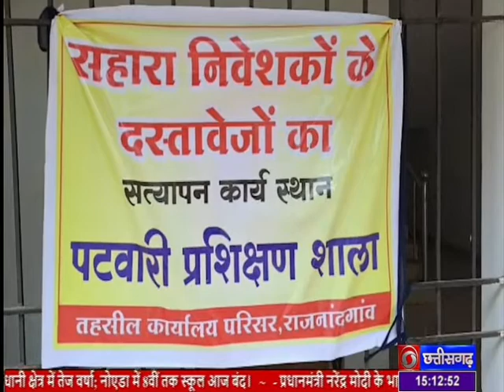सहारा कंपनी के निवेशकों को रकम वापसी का सिलसिला राजनांदगांव जिले में शुरू